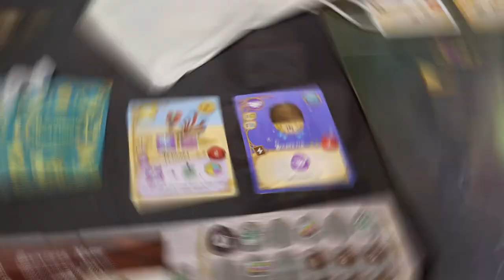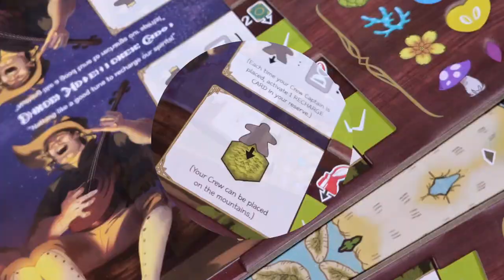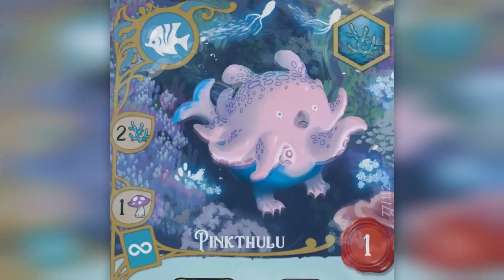WONDROUS CREATURES n'est pas le jeu auquel je m'attendais. [Review FR]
0:00 Introduction
0:53 Concepts et matériel
02:42 Un tour de jeu
05:43 La fin de partie
08:10 Des combos à gogo
11:54 Un jeu vraiment différent ?
13:20 Analyse mécanique
17:51 Faut-il backer Wondrous Creatures ?